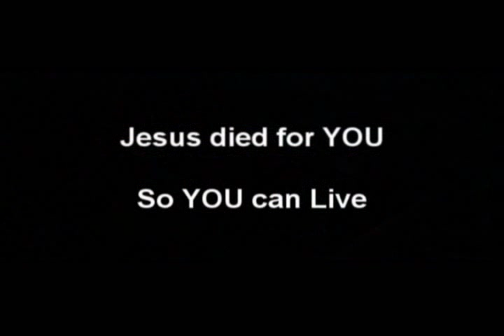Do you know what I did? "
Pictures by The Passion of the Christ by Mel Gibson

Images does NOT belong to Channel of Truth and was not produced by Geoffrey Henderson